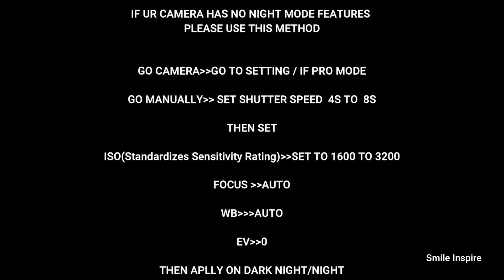How to Enable Dark Mode On Any Android(Mi Note 7s Using Pro Mode)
HI FRIENDS

 i Will tell u how to use Mannual Setting to get a Better Pic in Night Time.

1st - Go To PRO mode/ Mannual mode
2nd- Set Shutter Speed 4s to 8s
3rd- Set ISO 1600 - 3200
4th-  Set your hand or if u have Tripod then its balanced pic other wise set your hand not to move or unbalanced.
      then try it and keep a good Picture.

Smile Inspire